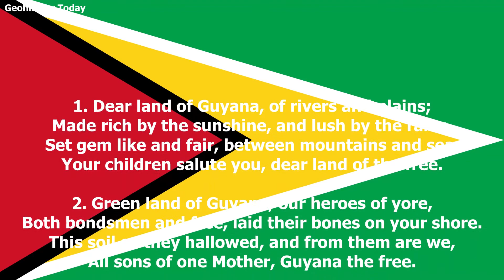Guyana National Anthem - “Dear Land of Guyana, of Rivers and Plains”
1. Dear land of Guyana, of rivers and plains;
Made rich by the sunshine, and lush by the rains,
Set gem like and fair, between mountains and sea,
Your children salute you, dear land of the free.

2. Green land of Guyana, our heroes of yore,
Both bondsmen and free, laid their bones on your shore.
This soil so they hallowed, and from them are we,
All sons of one Mother, Guyana the free.

3. Great land of Guyana, diverse though our strains,
We are born of their sacrifice, heirs of their pains,
And ours is the glory their eyes did not see,
One land of six peoples, united and free.

4. Dear land of Guyana, to you will we give,
Our homage, our service, each day that we live;
God guard you, great Mother, and make us to be
More worthy our heritage, land of the free.